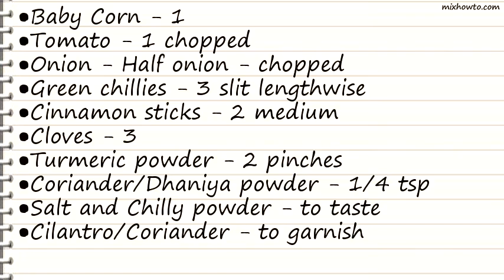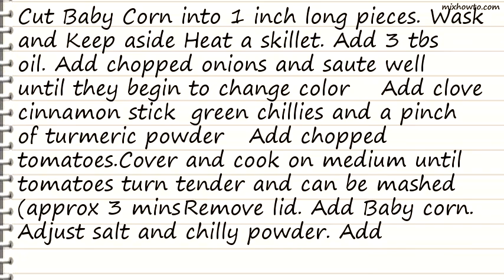Recipe Baby Corn Curry Recipe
INGREDIENTS:
●Baby Corn - 1
●Tomato - 1 chopped
●Onion - Half onion - chopped
●Green chillies - 3 slit lengthwise
●Cinnamon sticks - 2 medium
●Cloves - 3
●Turmeric powder - 2 pinches
●Coriander/Dhaniya powder - 1/4 tsp
●Salt and Chilly powder - to taste
●Cilantro/Coriander - to garnish